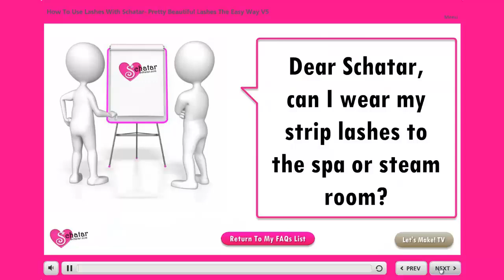#16 "Hottie" Schatar Answers Bombshell Lash FAQs - Lashes At The Spa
Hey ladies!  In this video, I answer the popular frequently asked question about wearing lashes, "Can I wear lashes to the spa?" Check the full Q and A in this video.
To score my full color, interactive lash course now, "Bombshell Lashes: How To Use Lashes With Schatar" - Pretty Beautiful Lashes...The Easy Way, with info on how to put lashes on, go to
See you there! -- "Hottie" Schatar :-)

"Hottie" Schatar Answers Lash FAQs Part 16 of 19 -- Can I Wear Lashes To The Spa

Produced, Hosted, and Edited By
Schatar Sapphira Collier
Additional Images and Audio Provided By
Video Blocks and PresenterMedia